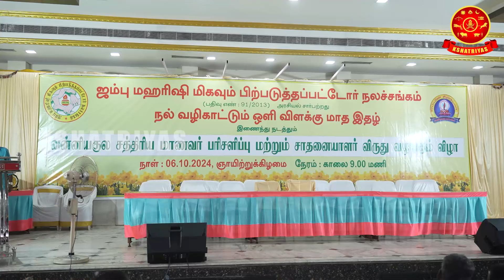சமூகம் வேறு அரசியல் வேறு வன்னியர்கள் புரிஞ்சிக்கணும் !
ஜம்பு மஹரிஷி மிகவும் பிற்படுத்தப்பட்டோர் நலச்சங்கம் & நல்வழிகாட்டும் ஒளிவிளக்கு மாத இதழ்